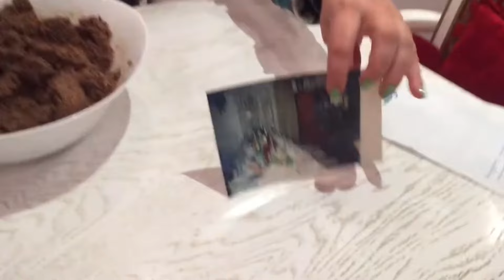ПЕЧЕНОЧНЫЙ ПАШТЕТ! РУССКАЯ ФУАГРА ИЗ СССР! кулинарный влог!